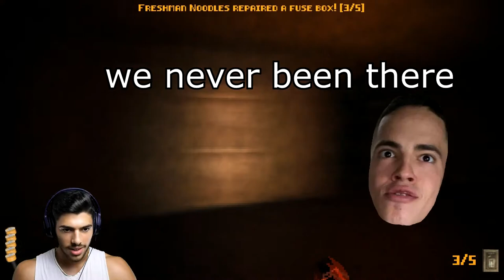Best Workers Ever! | Handy Harry's Haunted House Services